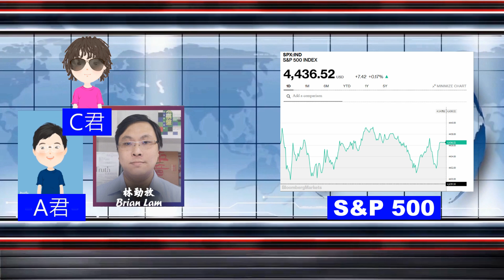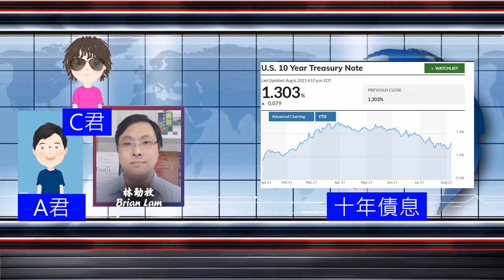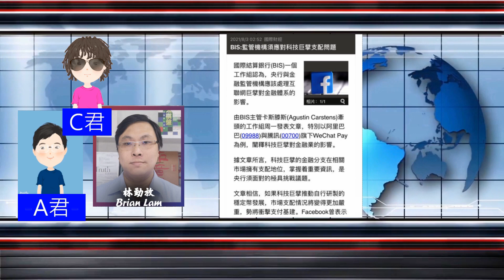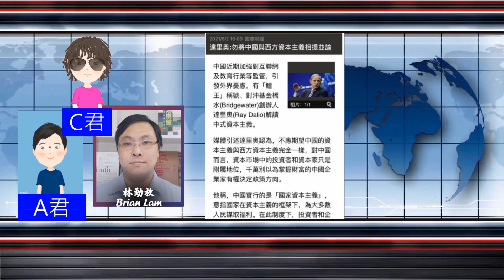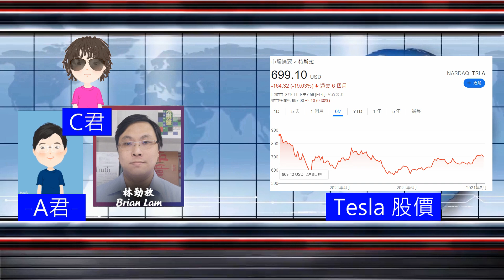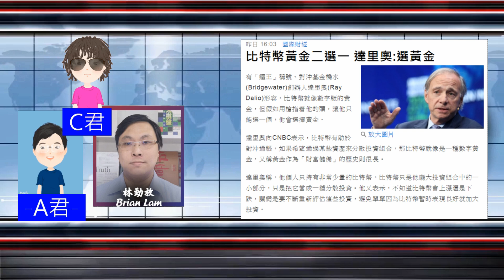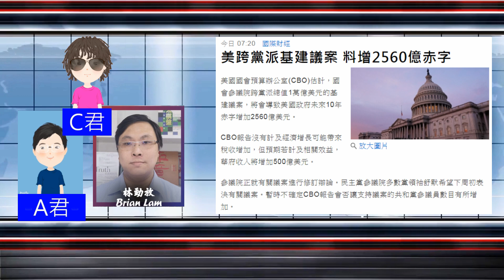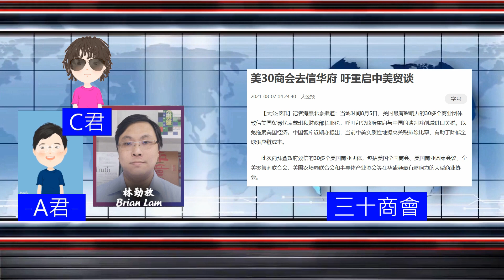財經ABC EP98 | 國家資本主義 Vs 資本國家主義 | 比亞廸 Vs 特斯拉 | 比特幣 Vs 黃金 | 金融戰 Vs 熱戰